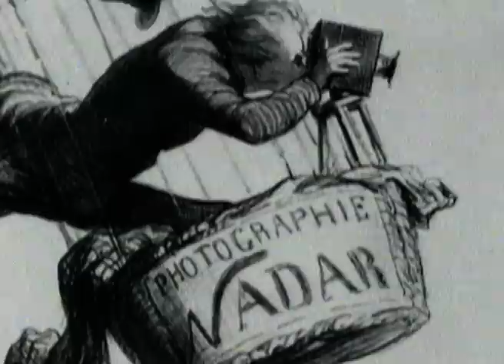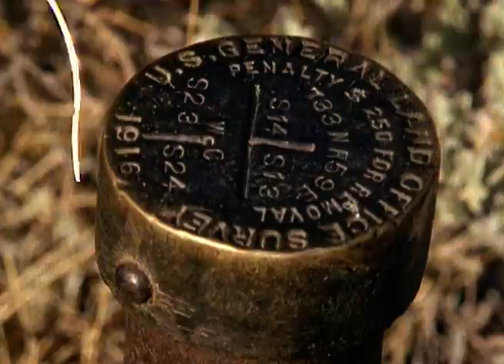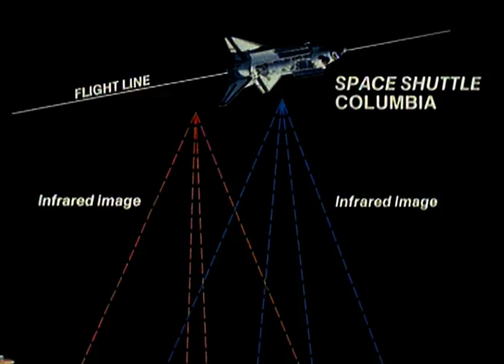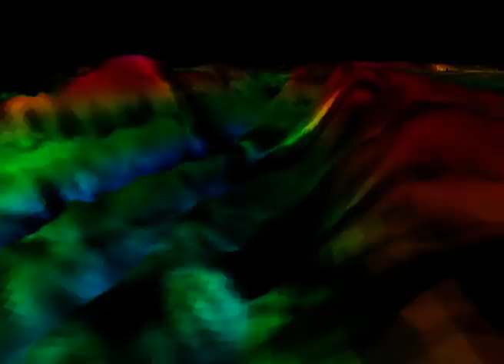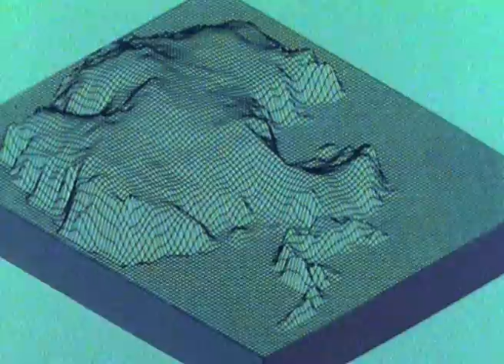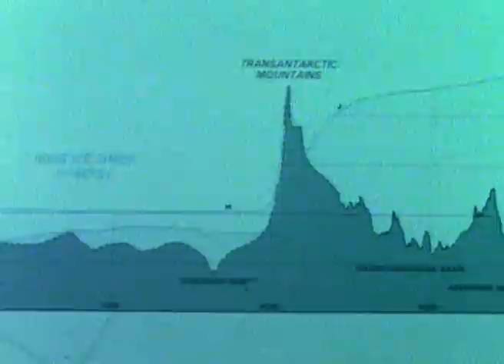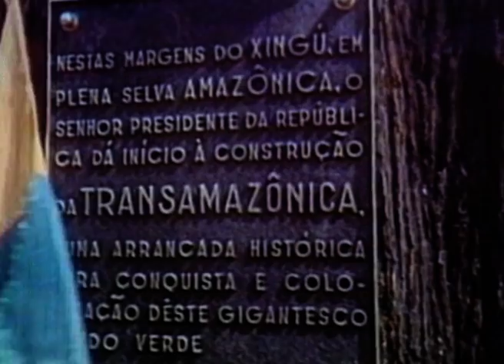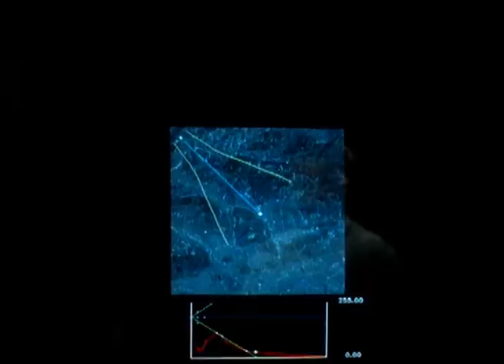The History Of Aerial Photography & How It Uncovered Ancient Ruins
Looks at aerial photographic surveys from helicopter and balloon to gain accurate pictures of areas of Brazil and the remains of the Mayan civilisation in Uxmal, Mexico.

Also examines the combination of aerial photography and radar photography of the ocean floor to survey Antarctica.